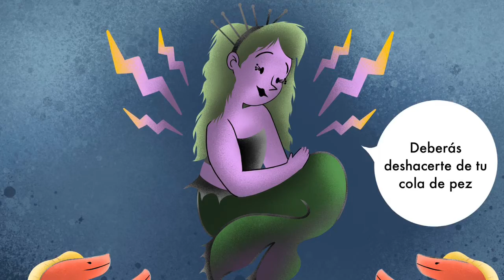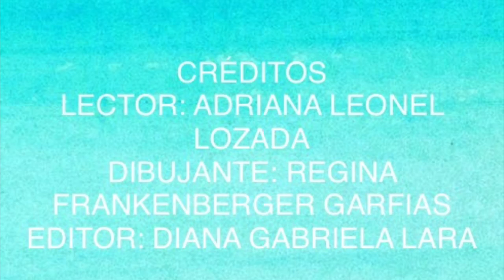La Sirenita Parte 2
"Despues de su gran travecia en la primera parte, nos encontramos con la continuación de la hisoria, en la cual la sirenita encuntra al joven inconciente, mientras ella nada lo mas rapido que puede, ¿que pasara despues?                                                                                                                                                                                                                                                                                                     Autor: Hans Christian Anderser                                                                                                                                                                                                                                                                          Duración total (en minutos): 5 min
Nombre completo del lector 1: Adriana Leonel Lozada
Nombre completo del dibujante: Regina Frankenberger Garfias                                                                                                                                                                                                                         Nombre completo del editor: Diana Gabriela Lara Contreras